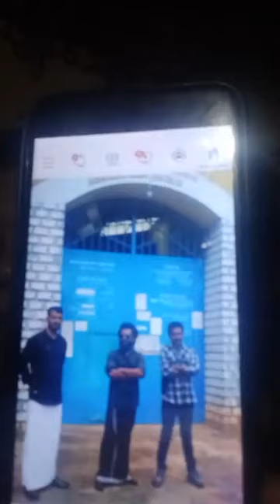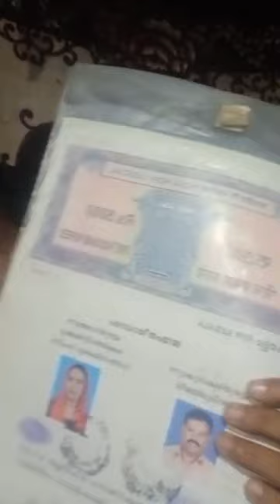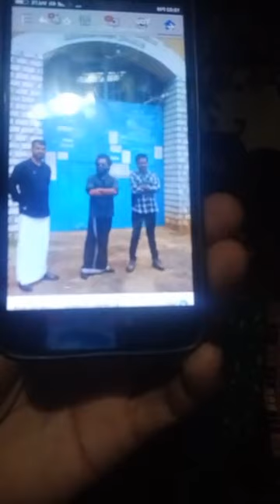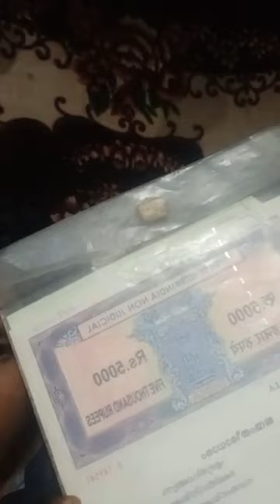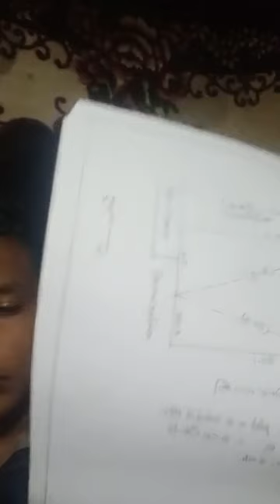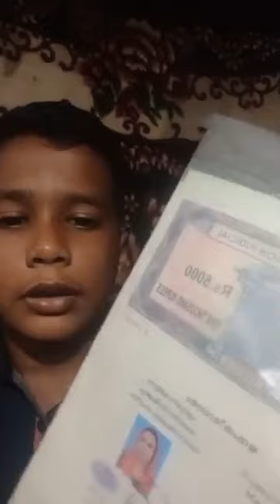നാളെ എനിക്ക് എന്തെങ്കിലും സംഭവിച്ചാൽ ഉത്തരവാദി ഇവനാണ്. ചാരിറ്റി പ്രവർത്തകനായ സിനാനും ഉമ്മയും ലൈവിൽ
ചാരിറ്റി പ്രവർത്തകനായ സിനാനും ഉമ്മയും പറയുന്നത് കേൾക്കൂ എന്നിട്ട് സത്യാവസ്ഥ എന്താണെന്ന് നിങ്ങൾ തന്നെ മനസ്സിലാകും
വളരെ ചെറുപ്രായത്തിൽ തന്നെ ചാരിറ്റി  പ്രവർത്തനത്തിലേക്ക് കടന്നുവന്ന ആളാണ് സിനാൻ വണ്ടൂർ. നിരവധി ചാരിറ്റി പ്രവർത്തനങ്ങൾ ചെയ്ത സിനാൻ വണ്ടൂരിനെ ഇഷ്ടപ്പെടുന്നവരും അതുപോലെതന്നെ  വിമർശിക്കുന്നവരും ഉണ്ട്
 ഹൈദർ മധൂർ, അബ്ദുൽ കബീർ, കാസിം, എന്നിവർ സിനാന് എതിരെ വിമർശനവുമായി രംഗത്ത് വന്നിരുന്നു..  അവർക്ക് മറുപടിയുമായാണ് സിനാൻനു ഉമ്മയും രംഗത്തുവന്നിട്ടുള്ളത്...
ഈ മൂവർ സംഘത്തിൻറെ ഭാഗത്തുനിന്നും വളരെയേറെ മാനസികപീഡനം അനുഭവിച്ചിട്ടുണ്ട് എന്നും നാളെ എനിക്ക് എന്തെങ്കിലും സംഭവിച്ചാൽ അതിന് ഉത്തരവാദി ഇവരായിരിക്കും എന്നും സിനാൻറെ ഉമ്മ പറയുന്നു.

ഓൺലൈൻ ലോകത്തെ പുതിയ വാർത്തകൾ അറിയാൻ ഈ ചാനൽ സബ്സ്ക്രൈബ് ചെയ്യുക